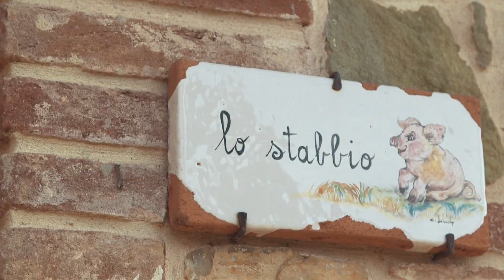'Il Poggiarello' #1 - Our History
My name is Giuseppino, I have moved to Tuscany from Sardinia in the 80’s with my brothers to make the farmer.
I always worked hard in my life, but the love for the earth did not make me getting tired, what I managed to create today is the result of my belief that the passion, imagination and determination can bring our dreams to life.
We are waiting for you, you are welcome!

Giuseppino, Il Poggiarello